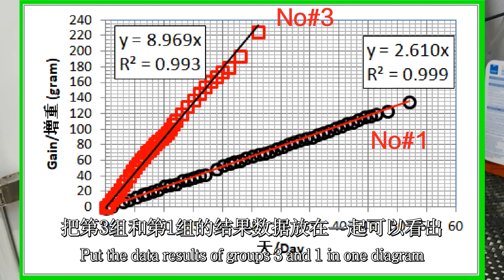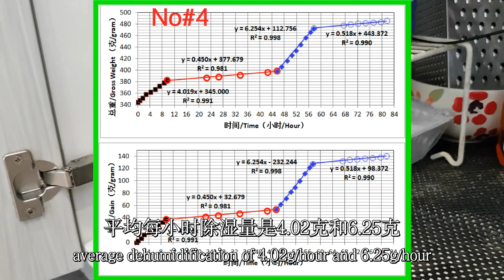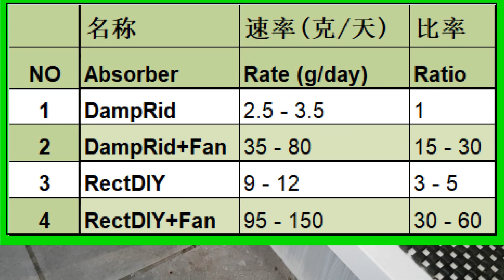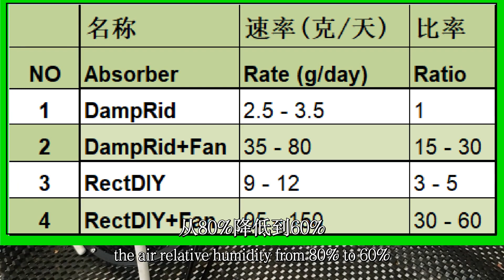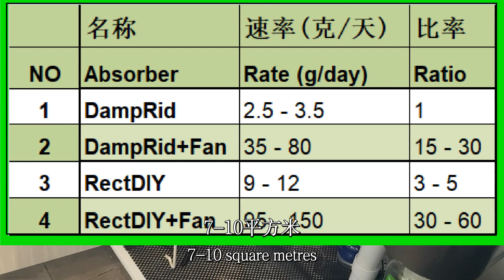除湿器DIY提高60倍速率/买1拼3/橱柜/衣柜/壁柜\防潮\防霉\除异味\除臭DIY moisture absorbers Increase dehumid rate by 60 times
除湿器改造提高60倍速率/买1拼3/橱柜/衣柜/壁柜\防潮\防霉\除异味\除臭DIY moisture absorbers to increase dehumidification rate by 60 times
视频章节：
0:00 储柜除湿防潮介绍
0:14 四个除湿器与四个测试组
1:30 除湿测试过程与结果
4:19 除湿测试结果应用实例

申明：本视频作者与视频中所用商品生产商和销售商无任何商业合作与个人利益关系。